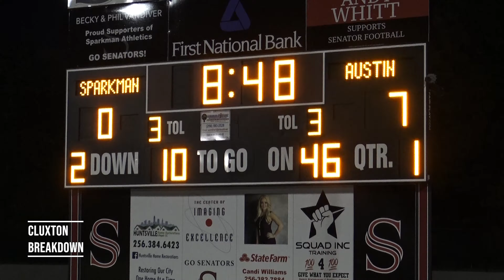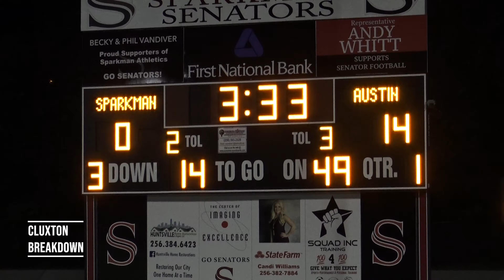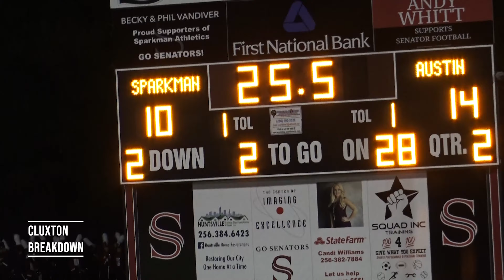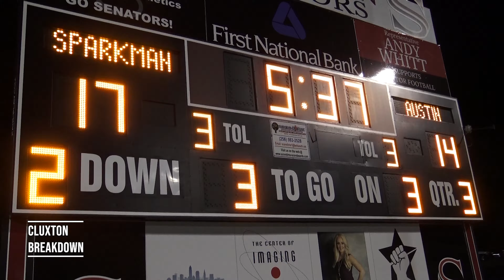Nick Sawyer, No. 9 Sparkman rally past No. 8 Austin in battle of unbeatens